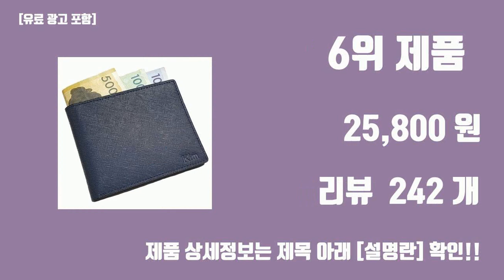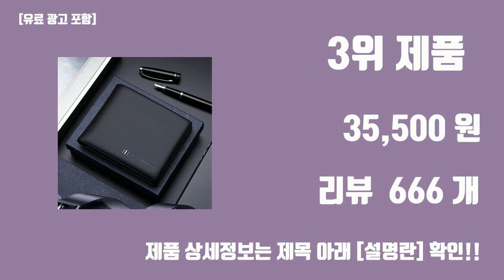생일선물 추천 10대 남자 탑10 인기순위, 판매가격, 리뷰, 후기 추천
#2024#신박한 트랜드 생일선물 추천 10대 남자 탑10 인기순위, 판매가격, 리뷰, 후기 추천

1위. 타미힐피거 남성 반지갑 31TL22X046 [29,500원]

2위. 10대 20대 남자 학생 가죽 반지갑 미니 슬림 중학생 고등학생 청소년 대학생 [17,800원]

3위. ELLE Homme (엘르옴므) 남성지갑 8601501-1 [35,500원]

4위. 무에뜨 베이직 소가죽 슬림 반지갑 [27,400원]

5위. 마르코폴로 남성용 밴티드 반지갑 MP542-4 [14,800원]

6위. 가죽쟁이 남자 소가죽 미니 반지갑 슬림버젼 MWL01 이니셜각인 [25,800원]

7위. 타미힐피거 남성 반지갑 20109 네이비 [35,900원]

8위. 블랑플뢰르 남성용 오블 슬림 반지갑 [29,400원]

9위. 투미투 1+1 커플등록증 감성포장 기념일 선물, 무료 선물포장 [12,800원]

10위. ELLE Homme (엘르옴므) 남성지갑 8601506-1 [34,650원]